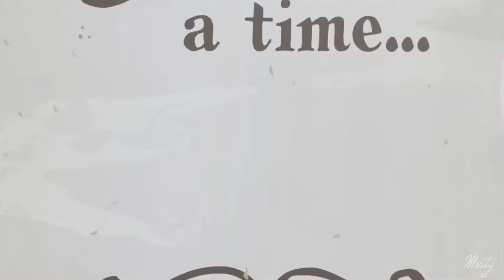Friendship is Magic || Another Love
While I explained what my thoughts were going to the two of my other more deeper projects, I think I will leave this one more up to viewer interpretation.

No copyright violations were intended. Music by Tom Odell. Footage curtesy of Hasbro. SO PLEASE DONT BLOCK THIS, YOUTUBE. I am not making any money off of it, I credit the makers, and it is purely for entertainment.